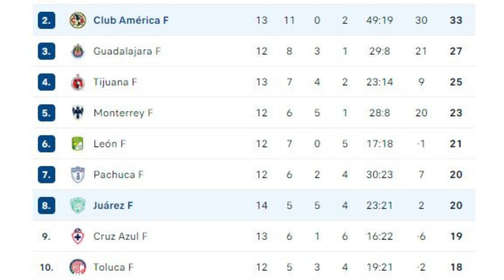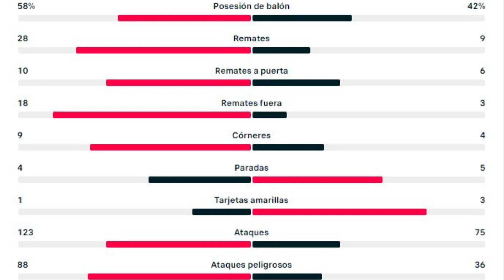América 5-2 Bravas | Las Águilas Muestran Su Poderosa Ofensiva y Golean A Juárez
Bravas cayo ante las águilas del américa y rompió su racha sin perder, pero aun hay partidos por delante y deberá servir como un gran aprendizaje el enfrentarse a un rival de este nivel.

Si adicionalmente deseas apoyar el proyecto de "El Bravolactico" lo puedes hacer mediante Supergracias (Google se queda con el 50% de comision) o mejor aun mediante una donacion a Paypal (muchas menos comisiones) al siguiente enlace:

Muchas gracias por todo tu apoyo y arriba los bravos!!